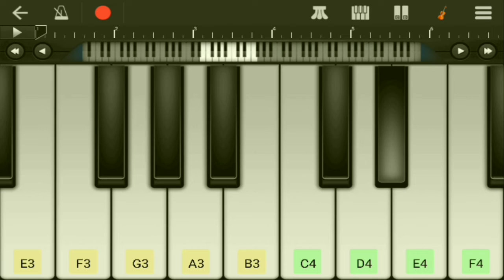Dharam Yodha Garud Piano|walkband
Dharam Yodha Garud piano walkband tutorial